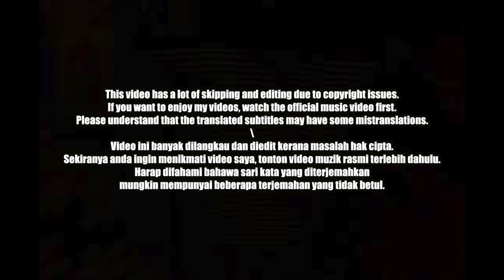[EXCLUSIVE!]🇸🇬🇰🇷Korean Hiphop Junkie react to ALYPH - Adakah Kau Mendengar? (MAL/ENG SUB)